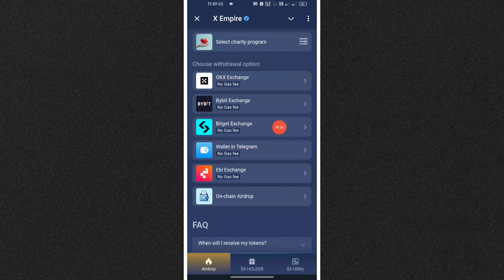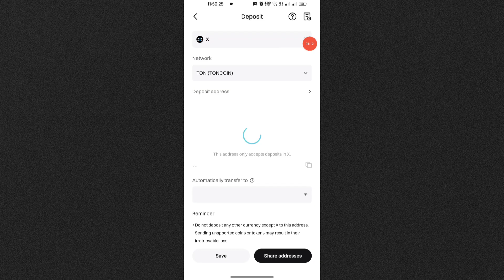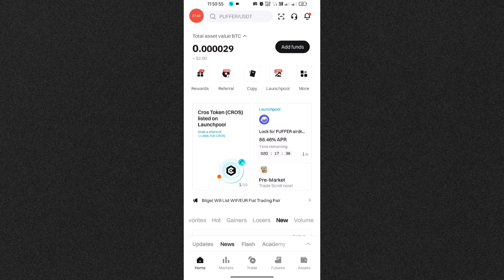X Empire Airdrop Withdrawal | x empire airdrop claim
x empire airdrop withdrawal kaise kare
x empire
x empire airdrop claim
x empire airdrop new update
x empire airdrop listing date
x empire token price
x empire token withdrawal
x empire new update
x empire withdrawal process
x empire airdrop listing
x empire airdrop withdrawal update
x empire airdrop wallet connect